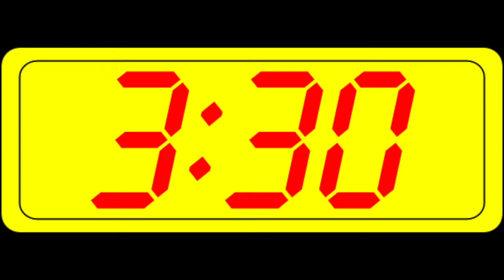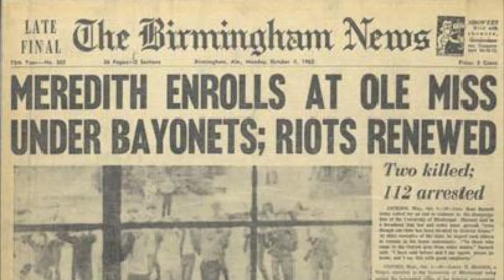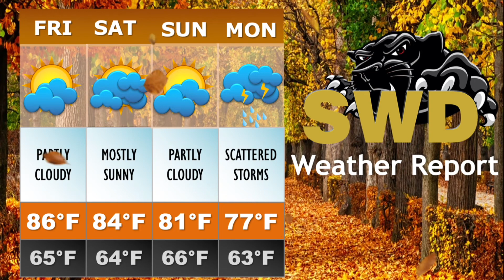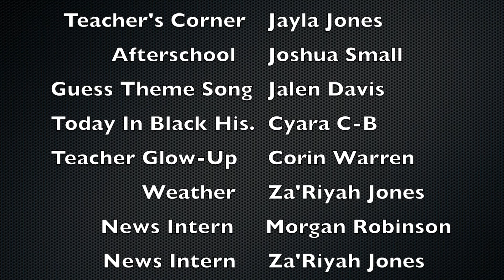SWD PantherTV S06E04